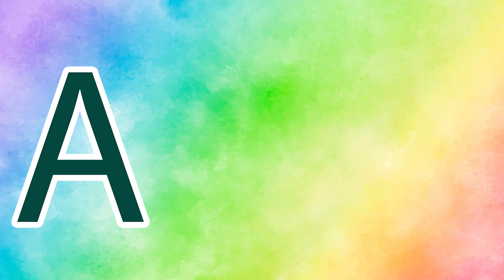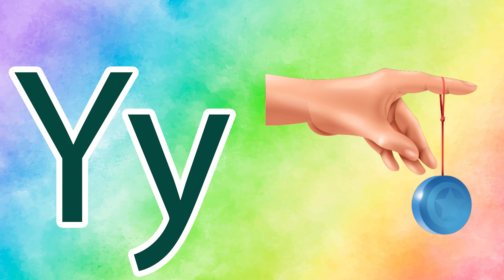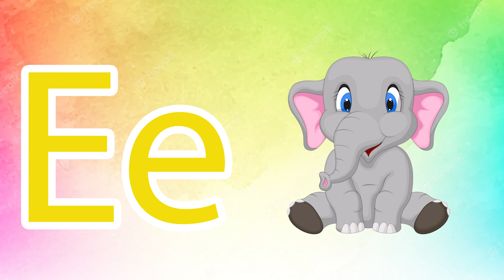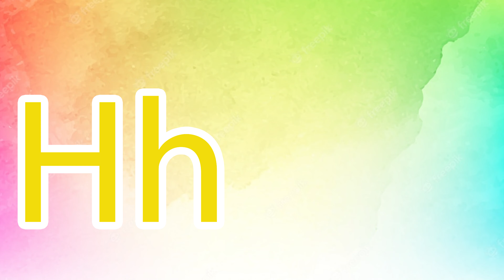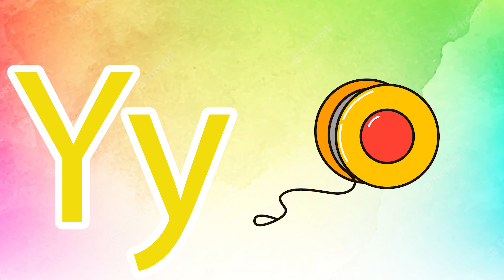Phonics Song for Toddlers A for Apple Phonics Sounds of Alphabet A to Z ABC Phonic Song | #376